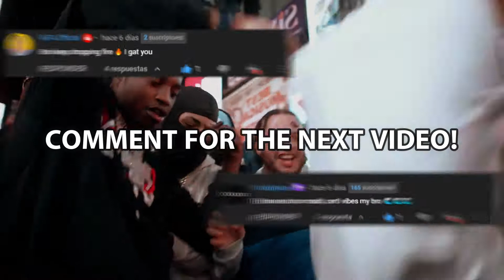[FREE] Lil Tjay Sample Drill Type Beat 2022 - "GOT YOU" | Bronx Drill Type Beat 2022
[FREE] Lil Tjay Sample Drill  Type Beat - "GOT YOU" | Bronx Drill Type Beat | P. AstrowBeatz X Helpsisleet. This beat sounds like a Central Cee or Kay Flock Type Beat 2022, NY/UK Drill Instrumental, this is a is a Sample Drill Type Beat.
*Premium and Unlimited Lease has a buy one, get one FREE offer for a limited time*.
🛑 *FREE FOR NON PROFIT*, BEATS THAT AREN'T PURCHASE CAN ONLY BE USED FOR YOUTUBE AND SOUNDCLOUD RELEASES. MUST ADD (Prod. By AstrowBeatz) IN THE TITLE.

✅ DOWNLOAD FREE:

0:00 Intro
0:27 Pre-Hook
0:53 Hook
1:20 Verse
2:00 Second Pre-Hook
2:13 Second Hook
2:26 Outro

👋 Ignore Tags.

lil tjay type beat drill, sample drill type beat 2022, lil tjay type beat sample, bronx drill type beat, free lil tjay type beat 2022.